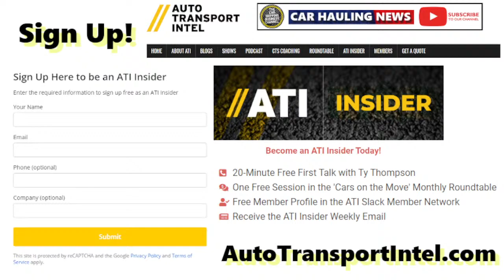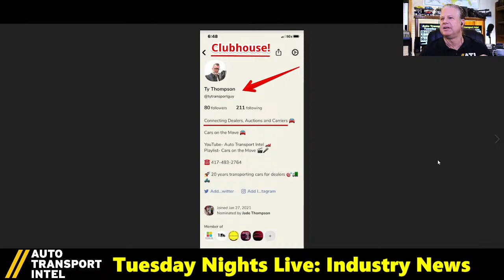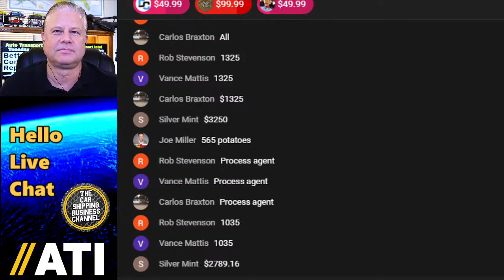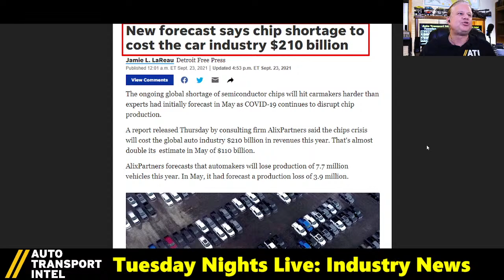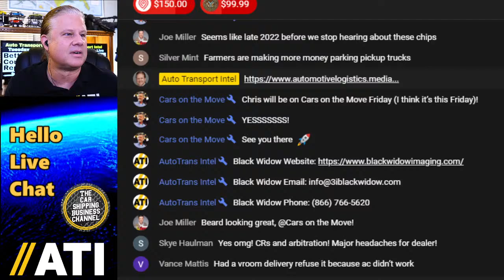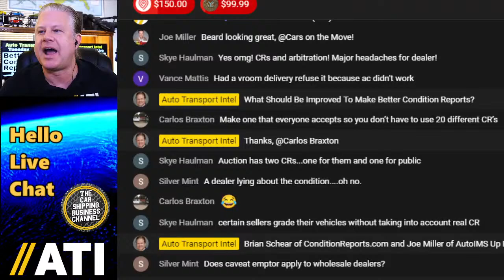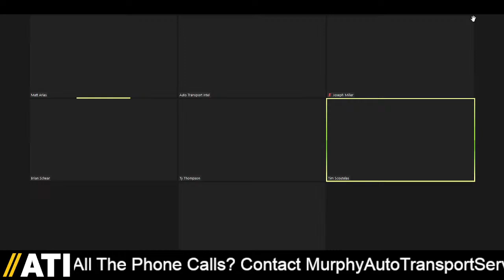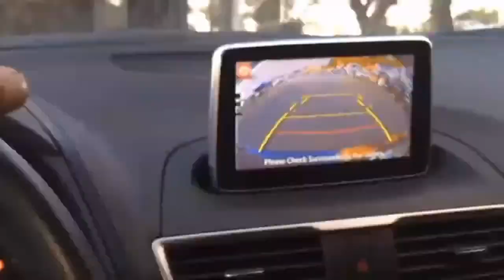Better Condition Reports: CR Grades, Inspections, Vehicle Arbitration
0:00 Auto Transport Intel, Tuesday Nights Live, Show 209: Better Condition Reports
6:17 ViLOG Vehicle Tracking, Virtual Logistics, & Asset Management
7:35 Hello Live Chat: Join The ATI Community. Promote your car shipping service & routes.
13:08 Work Smarter with Dispatch Center by SuperFlo Systems
15:15 Industry News: This Week In Car Shipping. (Auto Transport Business Now).
22:30 Are You A Car Shipping Guru? ASK LARRY
29:18 Murphy Auto Transport Dispatching
30:06 TransportCR Mobile App: Auctions, Consignors, Dealers, and Transport Accountability.
31:50 Automotive Industry News Continued: Ford, OEM EV, Dealer Acquisitions, Shortages.
42:20 Automated Vehicle Imaging by Black Widow
44:05 Ty Thompson, Cars On The Move, connecting Dealers, Auctions, and Carriers.
49:15 Matt Arias, America's Auto Auction, NAAA Auction Standards, Arbitration Expert
55:40 Full Disclosure vs. Plausible Deniability: Manipulation of Condition Report Grades.
1:05:55 What's a CR? Brian Schear of ConditionReports.com and Joe Miller with AutoIMS.
1:10:00 Better Condition Reports: Technology, Training, Cost, Consignors, & Remarketers.
1:16:20 What's the true cost of arbitration after a vehicle is sold at the auto auction?
1:26:00 Car dealers & CRs: Tim Scoutelas of MAX Digital and Joel Hauk with Poage Chevrolet.
1:36:00 Standards, transparency, vehicle inspections, pictures, and condition report grades.
1:43:10 How bad condition reports have a negative effect on an auto transport business.
1:59:40 Thank you, Ty, Matt, Brian, Joe, Tim, and Joel, for all of this Auto Transport Intel.

⭐ AUTO TRANSPORT INFORMATION 2.0: CAR SHIPPING INDUSTRY BUSINESS TRAINING

BLACK WIDOW IMAGING
Car Dealers, Auto Auctions, & Automakers need high-quality vehicle images fast. to schedule a live demo.

ViLOG VIRTUAL TRACKING
Track Global Assets In Real-Time Without Overspending. or SCHEDULE A MEETING

Advanced Auto Transport Load Board and Car Hauling TMS.

AUTOMAKERS, AUTO AUCTIONS, CAR DEALERS, REPOSSESSORS, TERMINALS, PORTS, RAILYARDS, and PRIVATE INDIVIDUALS, CAR SHIPPING COMPANIES perform a unique service that requires hundreds of moving parts and thousands of different people.

CTS Business Coaching (Car Transport Services) connects OEMs, Dealers, and Auctions to Carriers. Want to grow a successful Car Shipping Business? Join the transport discussion, network your services, and get auto transport business strategy advice. Be sure to get signed up for a Free First Talk with Ty and join the Auto Transport Intel community

✅ READY FOR PRIME TIME? If you're a Car Dealer, Auto Auction, or Car Shipping Business ready for a live interview on Cars On The Move with Ty & Jay, please call Ty at . It's time to promote your company with content and community.

Auto Transport Intel's Tuesday Nights Live Intro song credit: Dirt Road Traveler by Audionautix and IATA Video Ad song credit: Dangerous Side Quests of Grunge by TeknoAXE are licensed under a Creative Commons Attribution license AutoIMS Ad Music by Karl Casey @ White Bat Audio and Black Widow Imaging audio track When Dreams Come True by Motion Arry licensed by LemonMusicStudio.

Thank You, Auto Us Express out of Austin TX and CHYKKO D'Transporter for allowing use of parts of your videos in the ATI car hauler intro/outro.